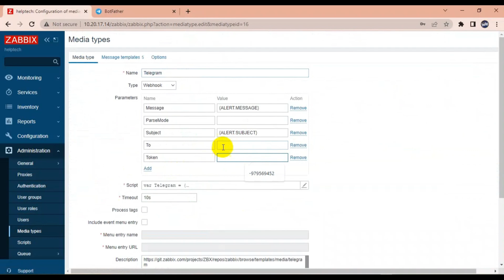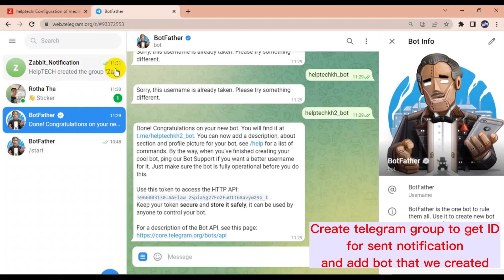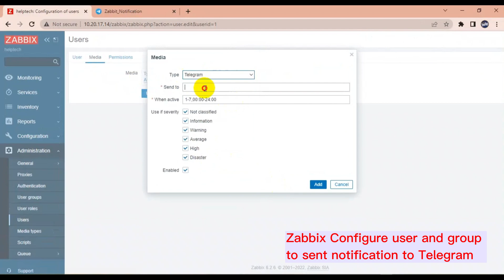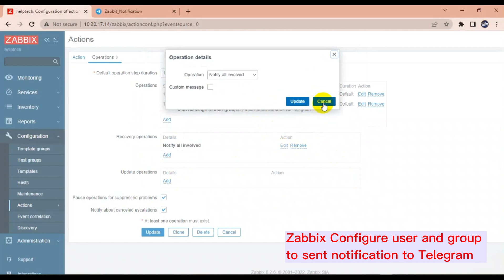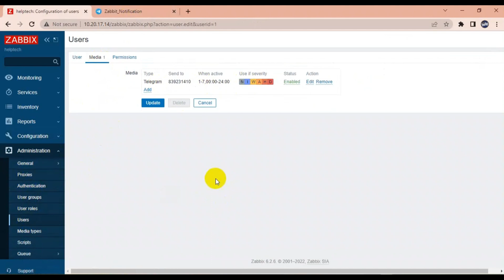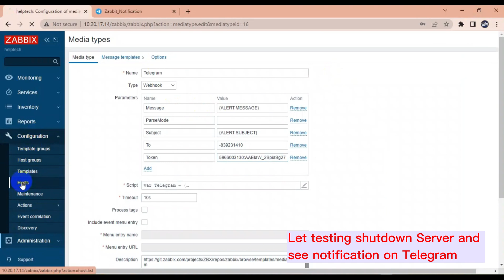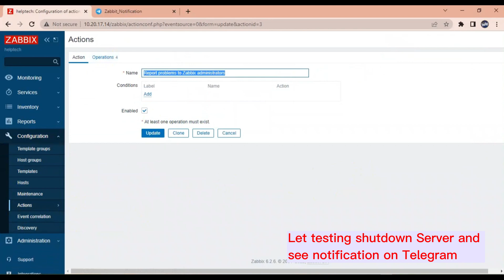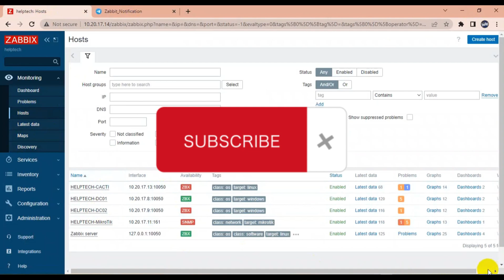How to configure Zabbix 6.2 to send alert notification to Telegram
Hello all,

This video want to show you how to configure Zabbix 6.4 to send alert notification to Telegram